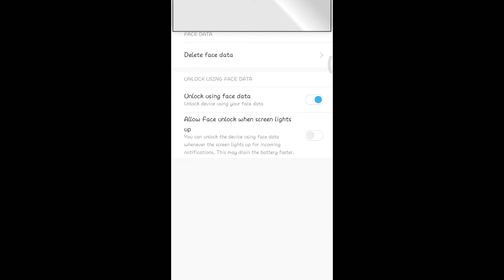New Feature 😱 | Face ID in REDMI 4A | MIUI 9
_________Keywords__________
face id in redmi 4a,
face id in redmi 4,
face id unlock,
face id app,
face id unlock redmi note 4,
face id redmi note 4,
face id phones,
face id in redmi note 5 pro,
face id test,
face id in redmi note 3,
face id,
face id app lock,
face id apk,
face id ad,
face id at night,
face id app in android,
face id apple,
face id any phone,
face id add,
face id apple fail,
face id block,
face id battle,
face id broken,
face id bug,
face id blinking light,
face id bypass,
face id beard,
face id bed,
face id bank,
face id beard commercial song,
face id card,
face id code,
face id commercial,
face id comparison,
face id cydia,
face id cracked,
face id challenge,
face id camera,
face id cat,
face id chinese,
face id download,
face id demo,
face id dark,
face id disabled,
face id disabled iphone x,
face id doesn't work,
face id dark room,
face id dot,
face id dot projector,
face id doesn't work in bed,
face id explained,
face id eyes closed,
face id emoji,
face id error,
face id electra,
face id eye damage,
face id emoji iphone x,
face id enrollment,
face id for redmi note 4,
face id for redmi 4,
face id fail,
face id for redmi 5a,
face id for redmi 4a,
face id for redmi note 3,
face id for mi note 4,
face id for any android phone,
face id for redmi 3s,
face id for redmi y1,
face id galaxy s9,
face id google pixel,
face id games,
face id glasses,
face id galaxy s8,
face id gemelos,
face id galaxy s7,
face id glitch,
face id galaxy,
face id girl,
face id honor 9 lite,
face id honor 7x,
face id hack hindi,
face id honor,
face id honor 8 pro,
face id hacking,
face id has been disabled,
face id how it works,
face id helmet,
face id huawei,
face id in redmi note 4,
face id in redmi note 5,
face id in mi a1,
face id in redmi note 4 without root,
face id in redmi 5a,
face id in redmi y1,
face id j7 prime,
face id j7 pro,
face id jailbreak,
face id jailbreak tweak,
face id james charles,
face id jokes,
face id kaise banaye,
face id keynote fail,
face id keynote,
facebook id kaise banaye,
face id lock,
face id lock in redmi note 4,
face id lock in redmi 4,
face id lock screen,
face id lock in redmi 4a,
face id lock in redmi note 3,
face id lock screen app,
face id led,
face id lock for android,
face id light,
face id mi,
face id mobile,
face id mi a1,
face id mi note 5 pro,
face id mi 4a,
face id mi 5a,
face id mi note 3,
face id mi note 5,
face id mobile phone,
face id mkbhd,
face id note 4,
face id note 5 pro,
face id note 5,
face id note 3,
face id name,
face id not secure,
face id night,
face id not working,
face id not working iphone x,
face id notification,
face id on redmi note 4,
face id on redmi 4,
face id on redmi note 5,
face id on redmi 4a,
face id on android,
face id on iphone 6,
face id on redmi 5a,
face id on mi a1,
face id on honor 9 lite,
face id on any android,
face id pixel 2,
face id password,
face id presentation,
face id photo,
face id iphone,
face id iphone 8 plus,
face id iphone 5s,
face id iphone x fail,
face id iphone x night,
face id redmi 4,
face id redmi note 5,
face id redmi 4a,
face id redmi note 3,
face id redmi,
face id redmi 5a,
face id redmi note 5 pro,
face id redmi 3s,
face id redmi 4x,
face id samsung,
face id setup,
face id s8,
face id samsung s9,
face id screen lock,
face id samsung j7,
face id s8 vs iphone x,
face id s7,
face id speed,
face id safe,
face id technical guruji,
face id test in dark,
face id twins test,
face id trick,
face id test beebom,
face id twins oneplus 5t,
face id test underwater,
face id twins,
face id test iphone x,
face id unlock in redmi 4,
face id unlock app,
face id unlock in redmi 3s prime,
face id unlock redmi note 3,
face id unlock redmi 5a,
face id unlock miui 9,
face id unlock redmi y1,
face id unlock in redmi note 5 pro,
face id vs intelligent scan,
face id vs,
face id vs fingerprint,
face id vivo,
face id vs s9,
face id vs iris,
face id vs picture,
face id vs iris scanner s9,
face id vs galaxy s9,
face id video,
face id without root,
face id with glasses,
face id while sleeping,
face id working,
face id with twins,
face id with beard,
face id whatsapp,
face id without swipe,
face id with makeup,
face id works in the dark,
face id xiaomi,
face id xposed,
face id xiaomi redmi 5 plus,
face id xiaomi mi a1,
face id xcode,
face id xiaomi redmi 4x,
face id xiaomi mi6,
x face id unlock fail,
face id youtube,
face id yawning,
face id zip,
face id zip file,
face id zip for redmi note 4,
x face id,
face id 1password,
face id 2 fingertec,
face id 2.0,
2 face id in iphone x,
2face idibia,
2face idibia african queen,
2face idibia songs,
2face idibia if love is a crime,
2face idibia true love,
2face idibia latest song,
2face idibia house,
2face idibia kids,
2face idibia wife,
face id 3d print,
face id 3d scanner,
face id 4d,
fallout 4 face ideas,
face id 5a,
face id 5s,
face id 9 lite
face
face id